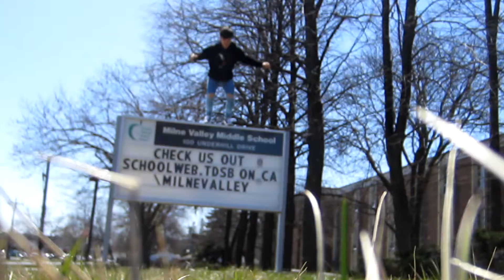Days alone with my self be like... 🌽😜😎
What I do when I have too much spare time..

and I'll add/follow you back if you dm me :D

alexseto

JustFriendsStudios
WillAlexSeto
Just Friends Studios